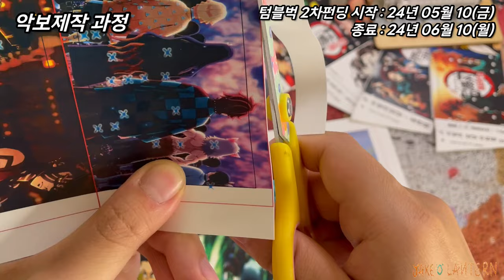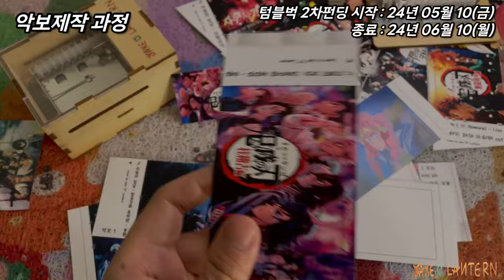귀멸의 칼날 : 합동 강화 훈련편(4기) OP 몽환(Mugen) by MY FIRST STORY × HYDE (Lyrics) / Kimetsu no Yaiba Season 4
안녕하세요~ 취미로 자동 오르골을 제작하고 연주하는 jake " O" lantern입니다.
애니메이션ost, 영화ost, 게임ost, kpop, jpop, 등의 장르 곡을 오르골 악보로 제작하고 있습니다.

by jake "O" Lantern

Artist : MY FIRST STORY × HYDE
Song : MUGEN (夢幻)
Anime : Demon Slayer: Hashira Training Arc
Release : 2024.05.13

* 녹음장비
- 오르골 : 30노트 자동오르골(제이크 오 렌턴)